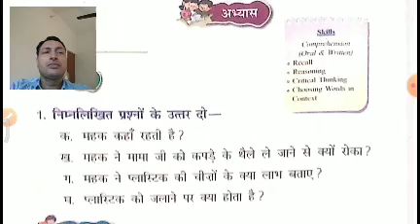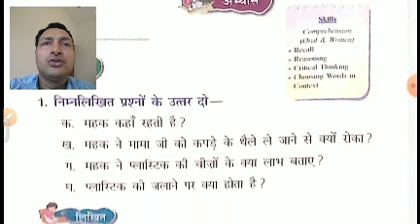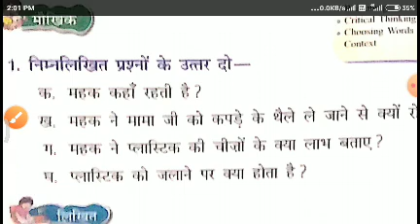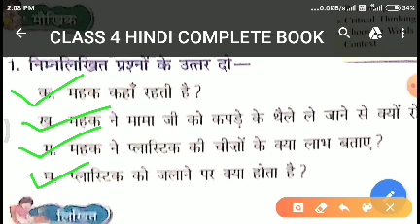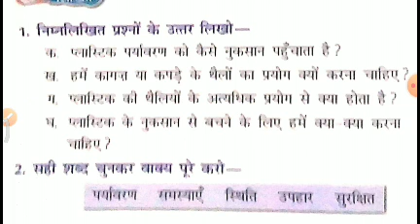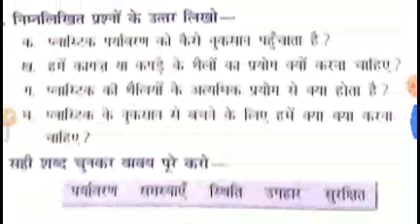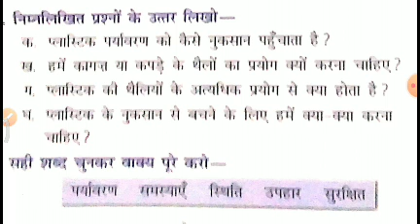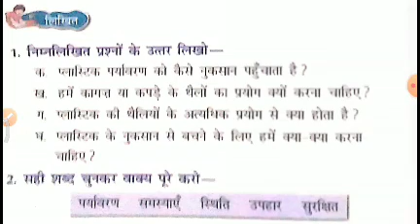Class IV Hindi 23-05-2020 by Mr Sunil Kumar